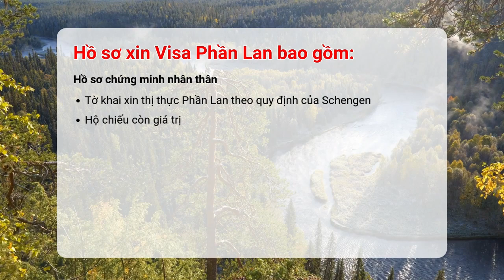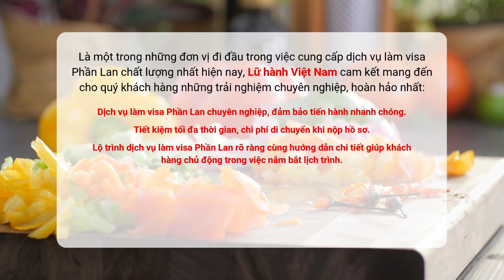Visa Phần Lan | Hướng dẫn làm Visa Du Lịch Phần Lan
Hướng dẫn thủ tục làm Visa Du Lịch Phần Lan đơn giản, nhanh chóng cùng Lữ hành Việt Nam